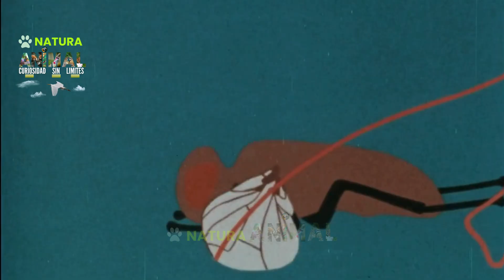“La mosca doméstica: biología y riesgos”.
La mosca doméstica: molesta, persistente… y peligrosa. Más que una simple intrusa en nuestra cocina, este pequeño insecto puede portar bacterias y enfermedades que afectan nuestra salud. En este video descubrirás su biología detallada y cómo funciona su ciclo de vida. Aunque el rol ecológico no es el foco, la mosca también participa en procesos naturales como la descomposición de materia orgánica.

⚠️¡ATENCIÓN! Este canal opera bajo licencia para todos los videos clips. ¡Asegúrate de respetar los derechos de autor y disfrutar del contenido de manera responsable!

Si este contenido te resulta atractivo, te pedimos que lo aprecies y lo compartas en tus plataformas sociales. ¡Nos complace enormemente que te hayas suscrito a nuestro canal!
Haz clic en el botón de suscripción para mantenerte al tanto de nuestras novedades: